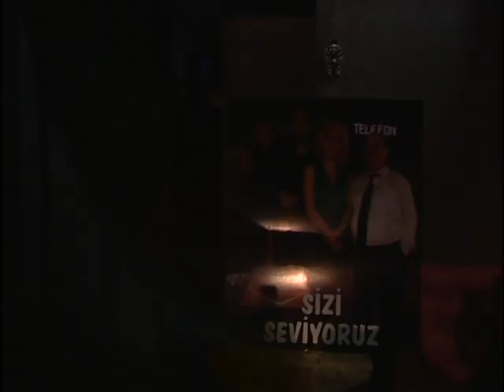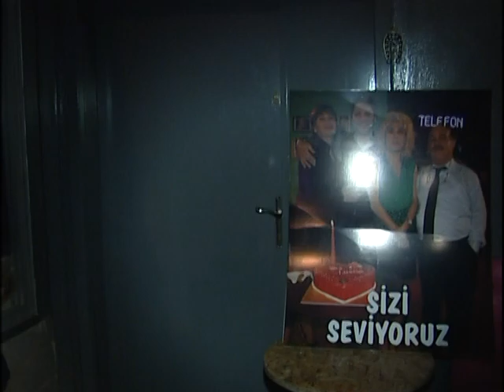Bir Mekan Çıkısı Görüntülediğimiz Demet Akbağ'dan Çok Samimi Açıklamalar